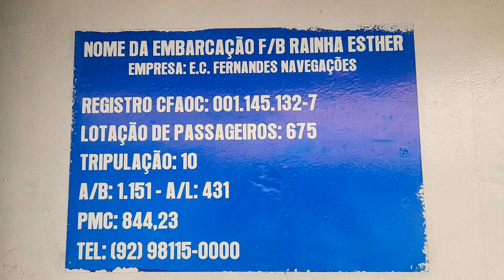Mostrando a viagem de Tefé para Manaus. Parte I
Fala galera! Mais um novo vídeo no canal Amazonense no mundo.
O vídeo iremos mostrar nossa viagem de Tefé para Manaus de barco durante três dias, uma viagem mostrando nossas paisagem, riquezas e belezas naturais, além de mostrar um pouco dos trupulantes,  viagem de rede, as cargas que são transformadas para os municípios vizinhos. Além de mostra o climas chuvoso que ocorre no mês de janeiro para voltar as cheias dos nossos rios. Tudo isso, para levar até vcs seguidores do canal Amazonense no mundo. Vem comigo ver este vídeo viagem de Tefé para Manaus.

Contribua com nosso canal!

Através do Pix: 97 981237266

Sua participação é muito importante para o crescimento desde trabalho. Valeu, um forte abraço!

Me siga no Instagram: josuemeirelesde